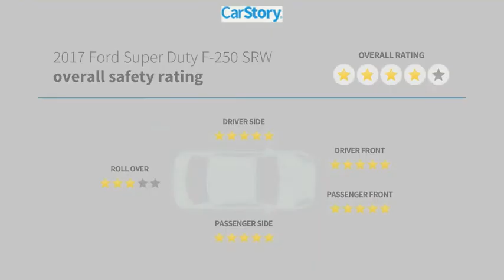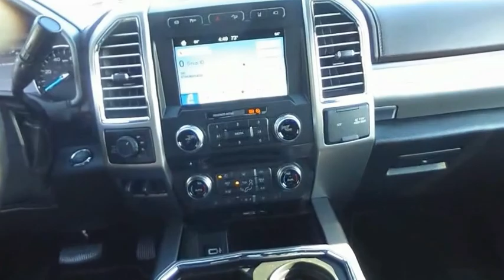2017 Ford Super Duty F-250 SRW TE23533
2017 Ford Super Duty F-250 SRW

Fairway Ford
4333 Washington  Rd.